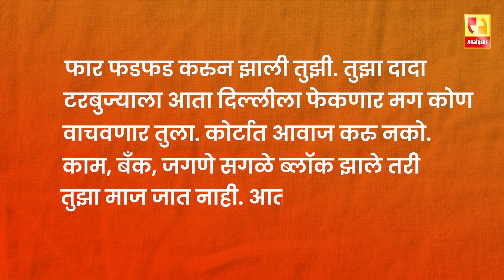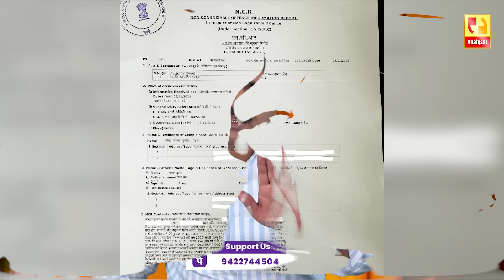स्वप्ना पाटकर... फडफड नको ! आवाज नको !! | Sushil Kulkarni | Analyser | Swapna Patker